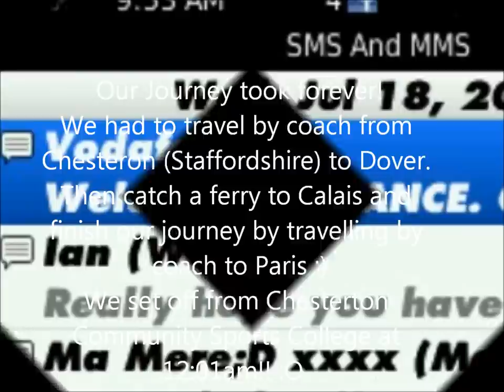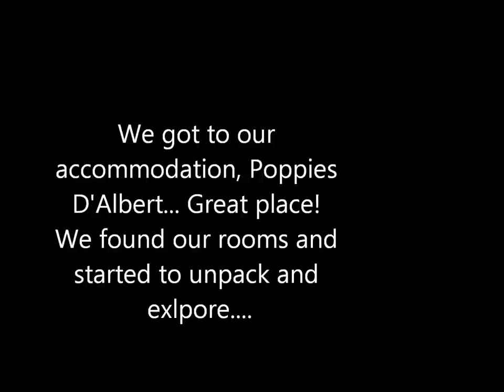School Trip To France {Part 1}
On the 18th July 2012 Chesterton Community Sports College went to Paris for 4 days. I was SO lucky to go with them. Had such a great time! This vid is just from when we set off for France and what we did on our first day :)